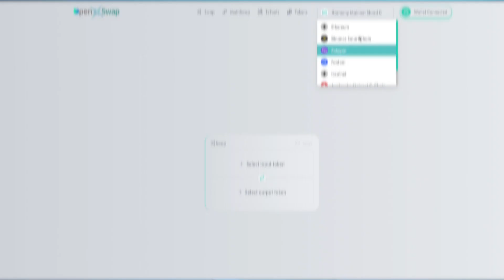ONEWeekly #6 : OpenSwap, SonicSwap, Chat with Harmony CTO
Harmony Protocol announced the Mainnet upgrade 4.3.9 and detailed the advancements coming to users and developers building within the Harmony ecosystem. This upgrade will bring key features and improvements that further our mission to be the sharded blockchain for millions.

Our native decentralized exchanges announced major updates this week, from both Sonicswap and OpenSwap. Sonic Swap deep dives into their innovative Cloud mining features and announced receipt of a Harmony Grant to further their development.

OpenSwap announced the launch of OpenXSwap, enabling Harmony users to seamlessly achieve the best rates across multiple blockchains in one easy-to-use interface. Their development of OpenXSwap represents a great step forward to enabling decentralized finance for everyONE.

Gaming continues to be a strong driver of growth on Harmony as we are leading the charge in the space, this week's updates reinforce this. Rocket Monsters announced a partnership with Defungify and released their second round of unique Warrior avatar NFTs. This is in addition to new gameplay footage and beta information for users.

Fish Fight rounds out our gaming update this week with exciting updates for existing players and invites thousands of newcomers to join in exciting real-time battles for the title of sole survivor. Their team held a joint ama with Harmony native Cerebral gaming that provided amazing insight into the games development and future features arriving over the summer.

We close with an interview with Harmony Chief Technical Officer Ronjian Lan (RJ) where we discuss the forthcoming updates along with the Harmony development roadmap and deep dive into the features positioning Harmony as a leader in the Gaming space.

Timestamps:
0:00 Introduction
0:45 Mainnet Upgrade/Hardfork
1:40 decentralized exchanges
2:05 SonicSwap Grant Approval
2:30 SonicSwap Cloud Mining
3:06 OpenSwap+OpenXSwap
3:41 RocketMonsters + Defungify
4:37 Fishfight + Cerebral Gaming
5:24 Harmony CTO introduction + Roadmap Overview
5:54 Roadmap #1 - Features and Tools
6:25 Roadmap #2 - Security and Decentralization
7:12 Roadmap #3 - Efficiency and Performance
8:15 Cross Shard Messaging + Harmony as Gaming Leader
10:34 Recap and Outro